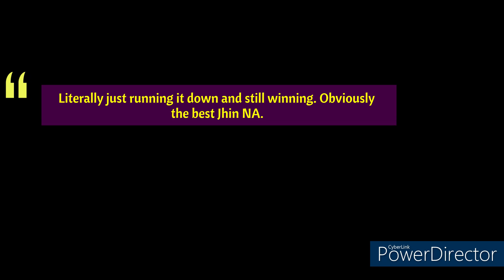JHINTING AND RUNNING IT DOWN 4444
Literally just another death's montage. I was talking to a friend about making another video just for the funnies and since I'm the only one up at the house right now... I went for it. Lmao.

Not me trolling on ADC, donating huge shutdowns, face-checking everything in the enemy Jungle and absolutely sprinting into every team fight out there just to fkn die. (All these games are wins by the way.)

The best Jhin NA has struck again. Enjoy the show. And the Jhints.